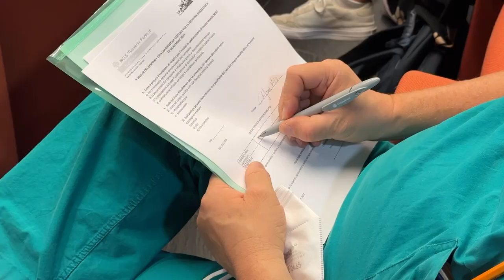Oncologico Bari, un test del respiro per diagnosi precoce del tumore al colon-retto